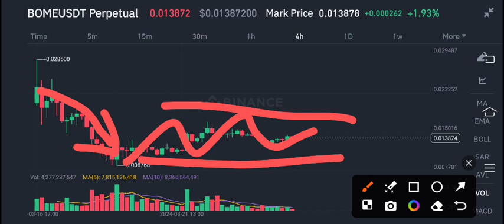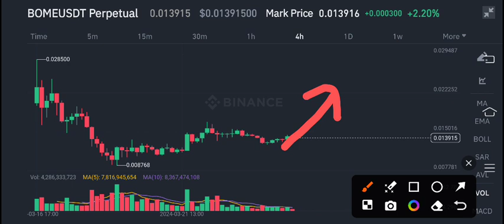BOME Urgent News Today! Book of Meme BOME Price Prediction update